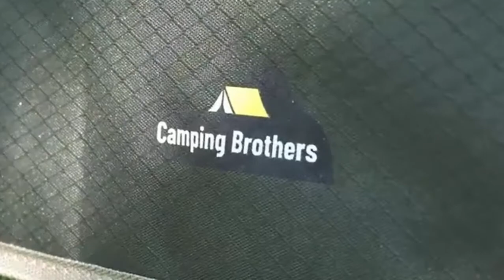Camping Chair with Shade Canopy | Outdoor Folding Patio Chair - Camping Brothers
About This Product:
Full Sun Protection
Extra Storage Space
Easy to Carry
Optional Shade or Sunbathing (The Folding)
Heavy Duty & Durable